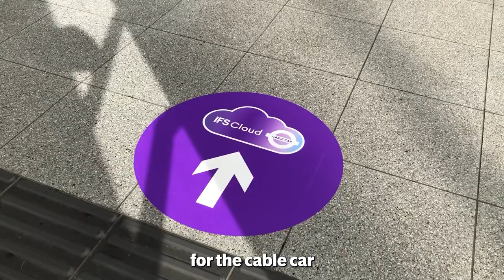Cloudbusting: London cable cars get new makeover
The London cable car has a new look after Transport for London secured a new sponsorship deal worth up to £2.1m over the next five years.

Swedish software firm IFS will pay TfL £420,000 a year over the next five years to have the cable car, which links the O2 with the Royal Docks and City Hall, rebranded with its name and corporate colours.